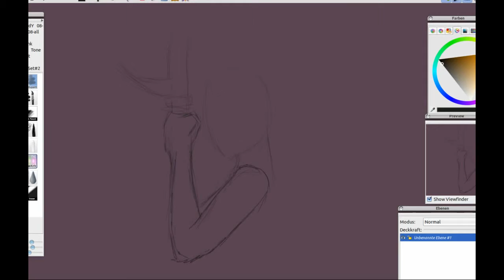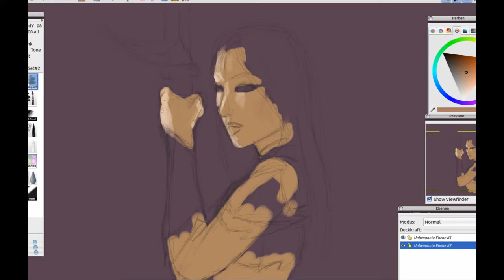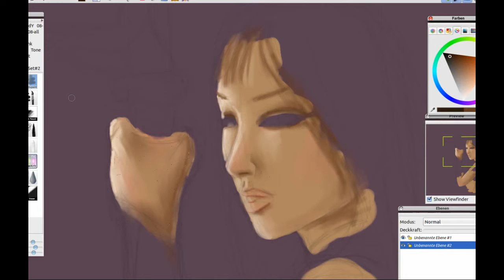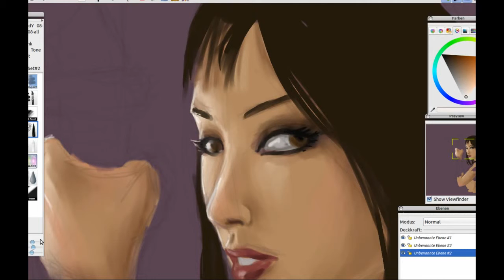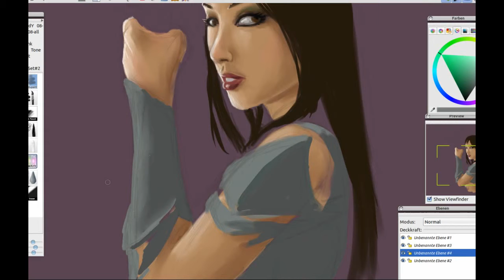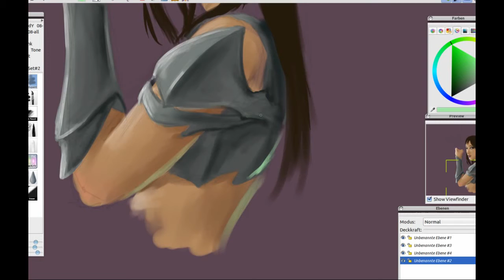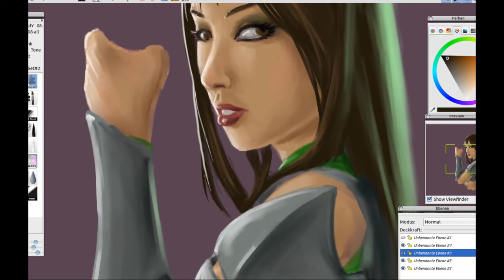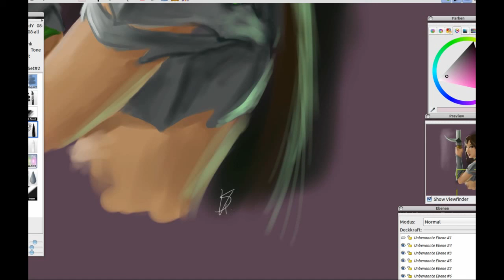Painting Video - Dragonknight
Time-Lapse video of my painting